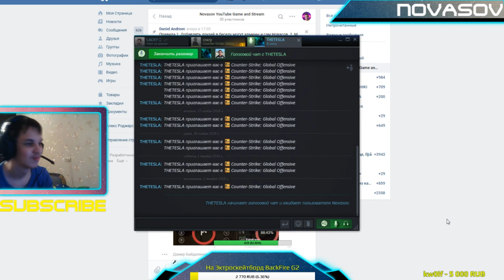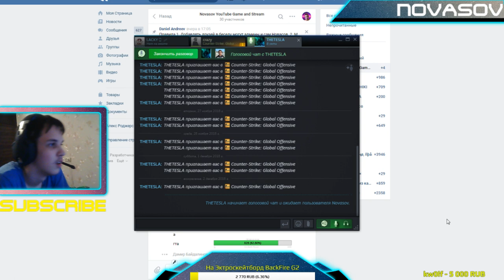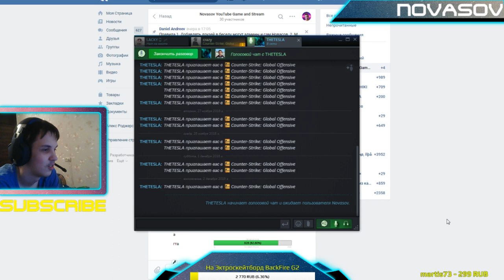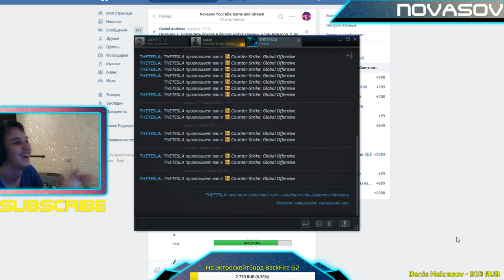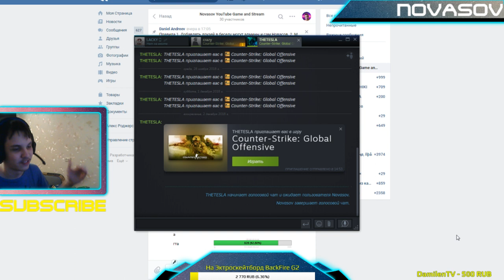Novasov: ПРОВЕРКА ПОДПИСЧИКОВ #1 03.12.2018